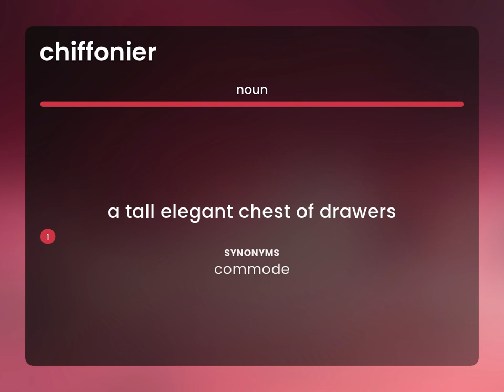Chiffonier • CHIFFONIER meaning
CHIFFONIER in the dictionary

Susan Miller (2023, April 22.) What does Chiffonier mean?